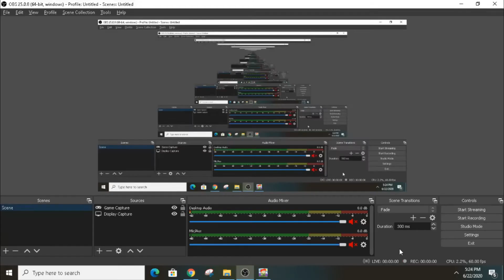Making New Project | Dirt To Magplant | GROWTOPIA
✔ Making New Project on Growtopia Dirt To Magplant Eps 3

My Channel Contains Growtopia video which is
- Growtopia How To Get Rich , Growtopia Dirt To Magplant , Minecraft